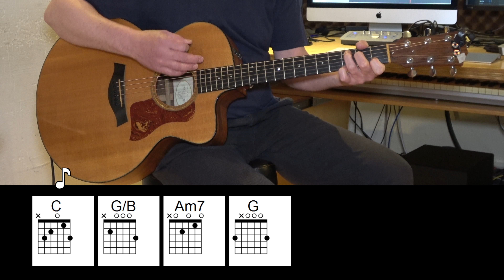Corduroy - Pearl Jam - Acoustic Guitar - Original Vocals - Chords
Learn how to play "Corduroy" by Pearl Jam on Acoustic Guitar. With chords and original vocals.